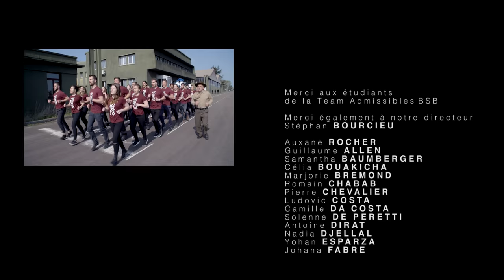AA [2017] : film CHEF WE ARE BSB CHEF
'CHEF WE ARE BSB CHEF'
Le film admissibles 2017 de Burgundy School of Business, avec la participation de toute la Team Admissibles 2017, qui s'entraîne dur pour vous accueillir!
Librement inspiré du film 'Full Metal Jacket' de Stanley Kubrick (1987).